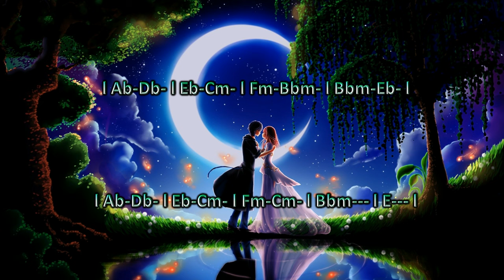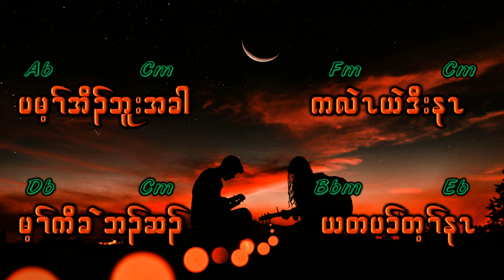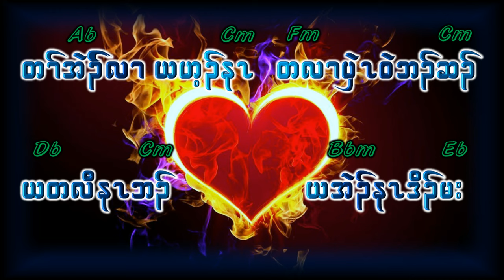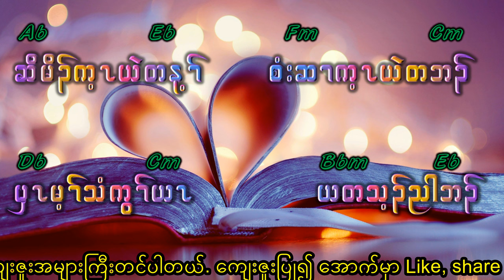အဲ၃်နz ကဗျာဘွဲ့မှူး with lyrics and Chords